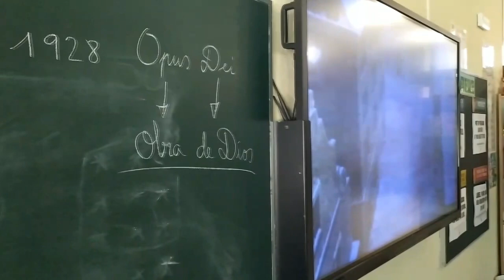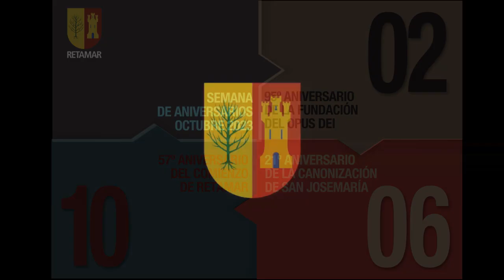Semana de Aniversarios 2023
Imágenes de las celebraciones de la Semana de Aniversarios 2023 en Retamar. 2 de octubre (Aniversario de la Fundación del Opus Dei), 6 de octubre (Aniversario de la Canonización de San Josemaría) y 10 de octubre (Aniversario del comienzo de Retamar).